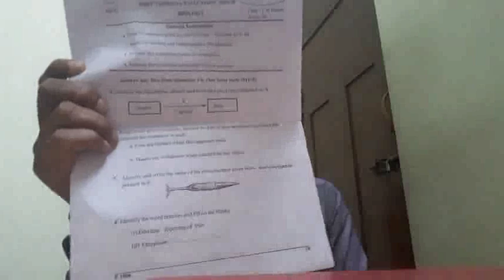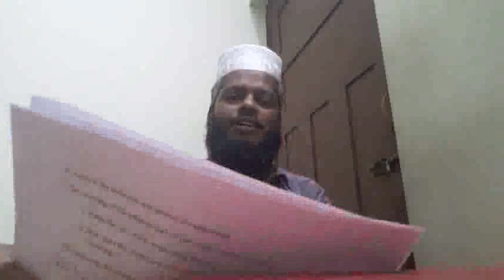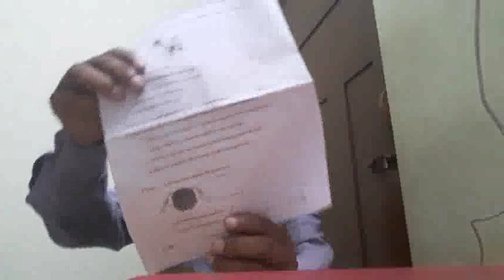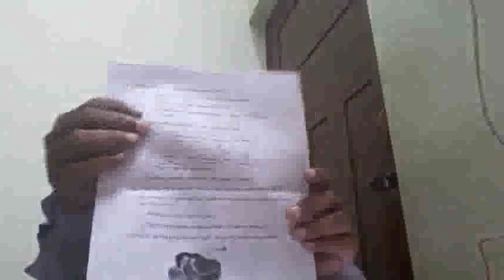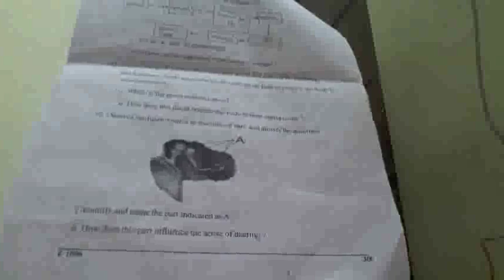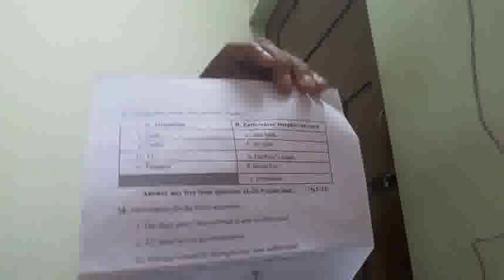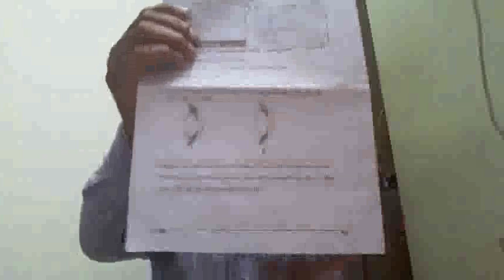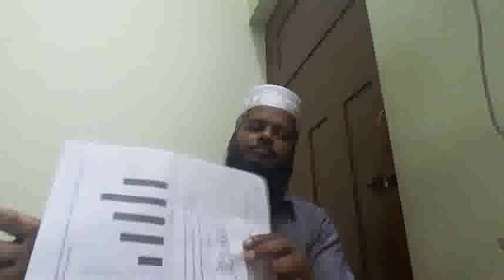V 1 SSLC Biology 2019 First Term Question & Answer Discussion Kerala Syllabus